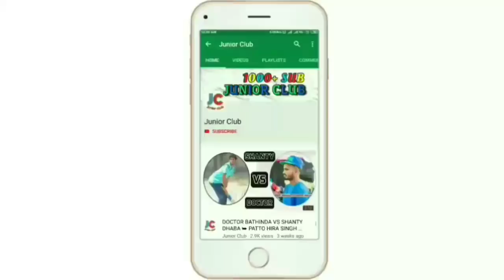MAHESHWARI (DOCTER BATHINDA) VS KHURD (NSW DEEPAK NIHAL SINGH) DHANDRA COSCO CRICKET CUP 2019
SUPER_OVER  MAHESHWARI (DOCTER BATHINDA) VS KHURD (DEEPAK NIHAL SINGH) DHANDRA COSCO CRICKET CUP 2019